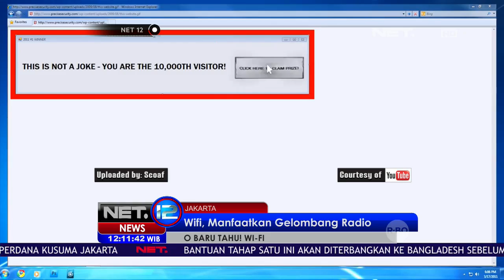WiFi Itu Apa Sih? - NET12